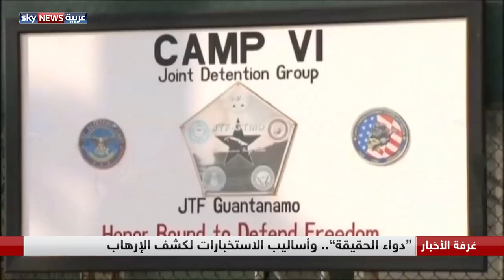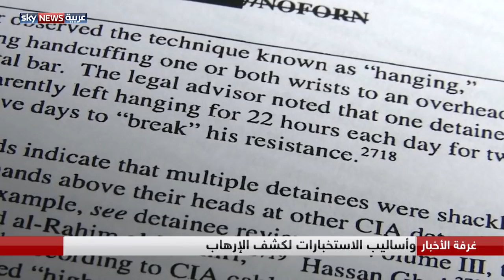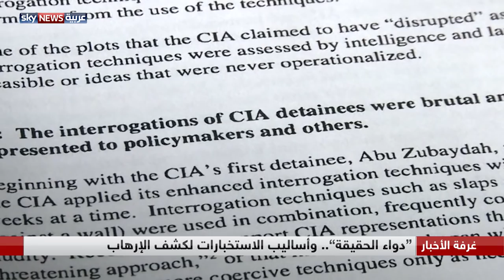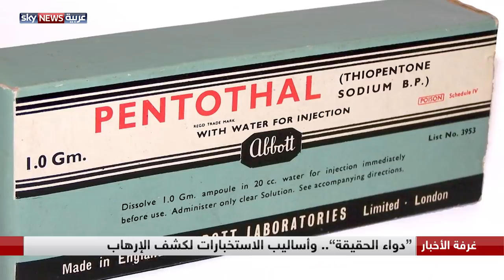"دواء الحقيقة".. وأساليب الاستخبارات لكشف الإرهاب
"دواء الحقيقة"، وسيلة استجواب جديدة قد تعتمدها الاستخبارات الأميركية. هذا ما كشف عنه  تقرير سري أفاد بأن "سي آي إيه" درست احتمال استخدام دواء مخدر ومنوم مع المعتقلين، خلال عمليات الاستجواب، بعد هجمات سبتمبر ألفين وواحد.